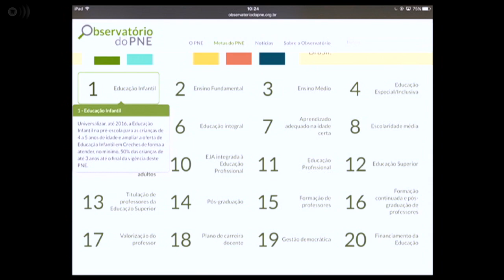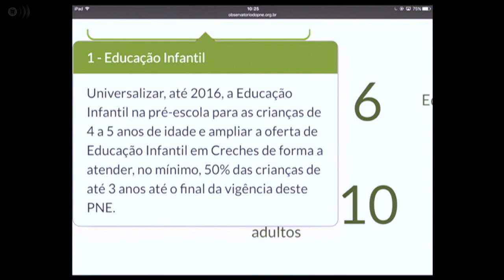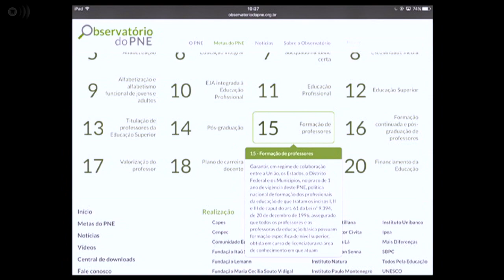Desafios da Educação - Avaliação do primeiro ano do Plano Nacional de Educação - Daniel C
Daniel Cara, coordenador geral da Campanha Nacional pelo Direito à Educação, faz um balanço do primeiro ano do Plano Nacional de Educação e fala da regulamentação do CAQI, o custo aluno-qualidade inicial, ferramenta considerada fundamental para o cumprimento das metas.